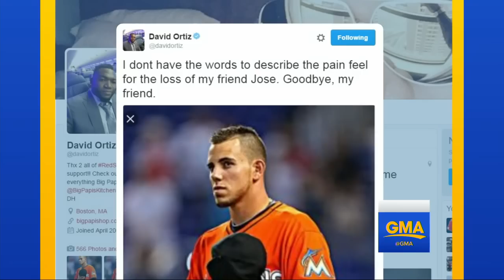Jose Fernandez Dies in Boating Accident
Jose Fernandez, 24, was one of three men killed when a boat he was riding in hit a jetty in Miami early Sunday.